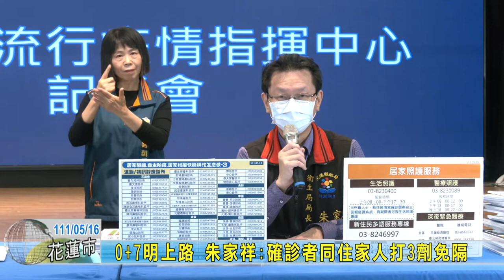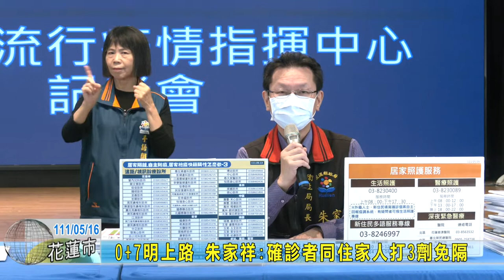20220516 01 0+7明上路 朱家祥：確診者同住家人打3劑免隔